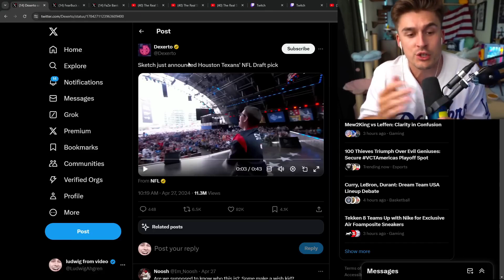Trend Recap | This Week in the Zeitgeist | Ep.4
3. Russian Strike on Ukrainian childrens hospital :
4. The guy takes out a coyote hunting his sheep with a thermal-scoped sniper rifle
6. View of wingtip vortices reconnecting with one another